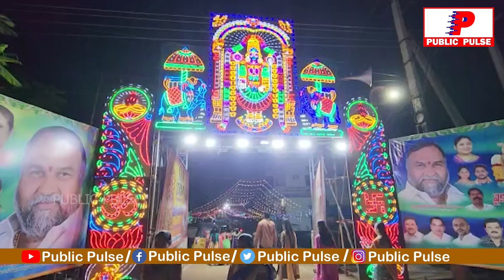ముక్కోటి ఏకాదశి సందర్భంగా అలయాలను దర్శించుకున్న ఎమ్మెల్యే జగ్గారెడ్డి..| Jagga Reddy | PUBLIC PULSE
MLA Jaggareddy visited Temples on the occasion of Mukkoti Ekadashi
Mukkoti Ekadashi